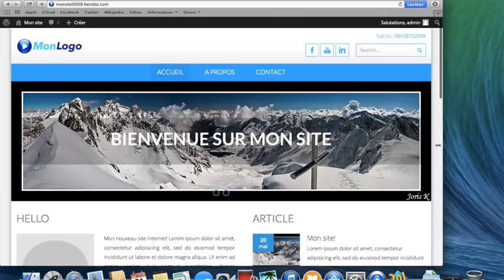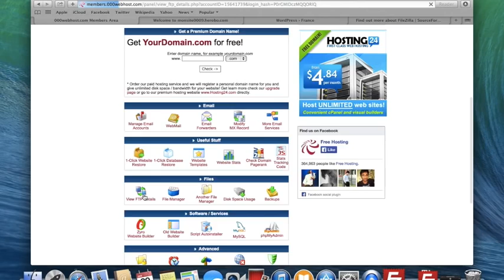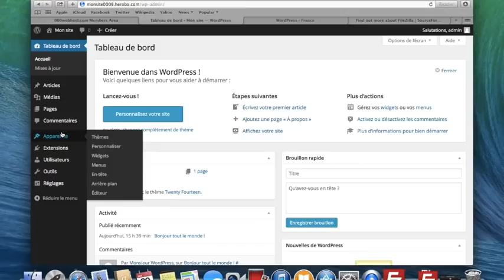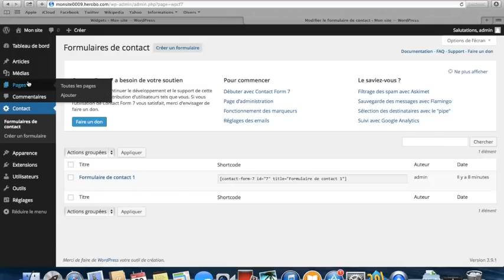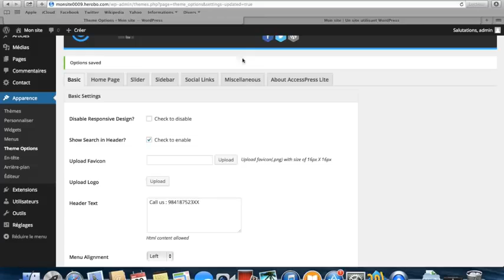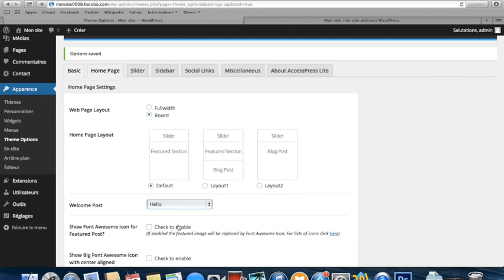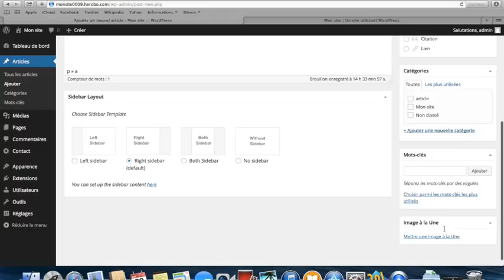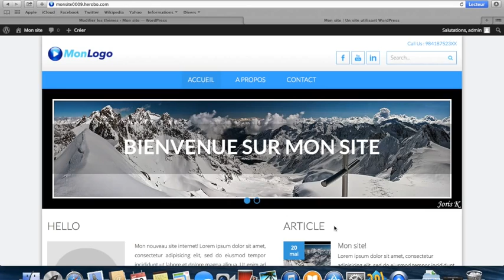Créer un site web professionnel D'une valeur de 2000€ en 1 Heure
- Comment-créer-un-site-web-professionnel-Wordpress
- Tutoriel parfais pour Débutant